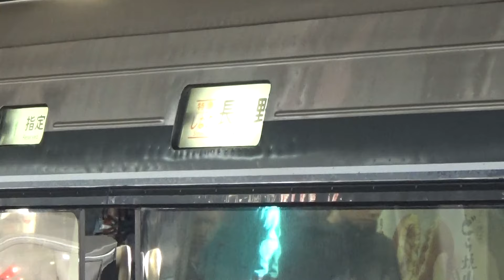JR東海383系A8編成6両しなの9号長野行き到着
撮影地：大阪